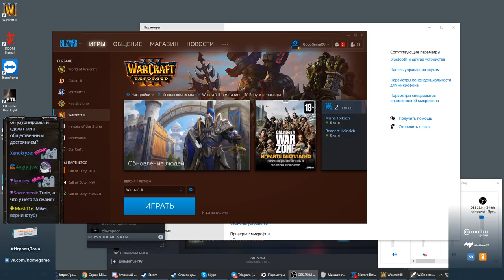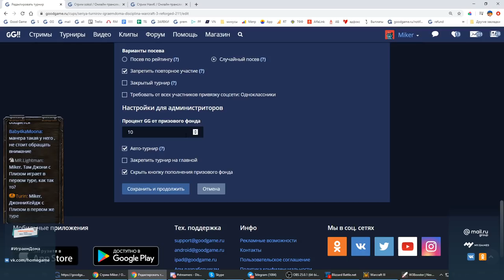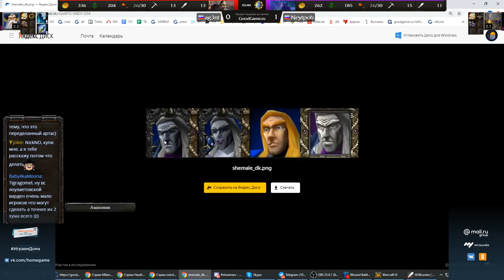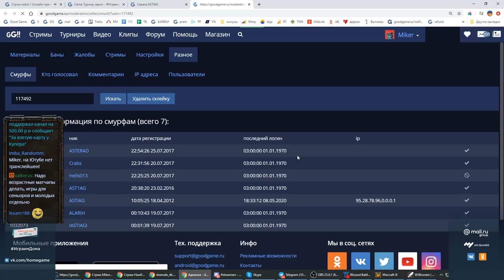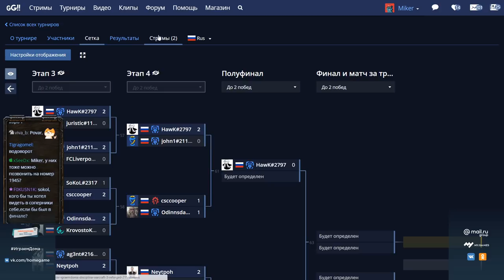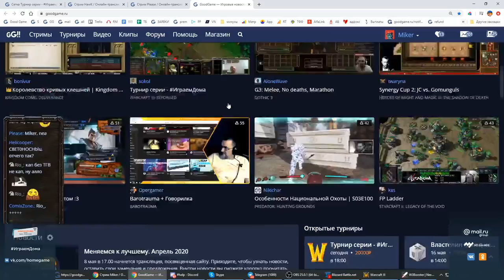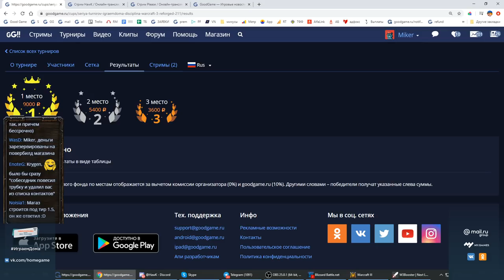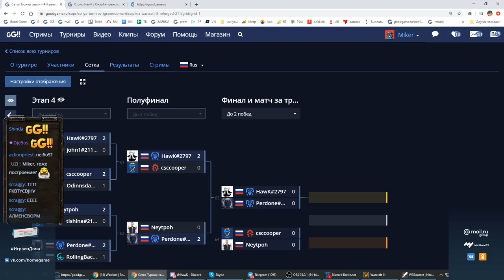Играем дома #7 (Warcraft: Reforged) с Майкером